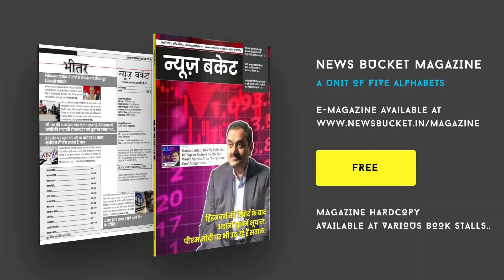ऑल इंडिया एससी/एसटी रेलवे एम्पलाइज एसोसिएशन चुनाव, नवनिर्वाचित पदाधिकारियों ने ली शपथ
ऑल इंडिया एससी/एसटी रेलवे एम्पलाइज एसोसिएशन पूर्वोत्तर रेलवे गोरखपुर शांतिपूर्वक चुनाव संपन्न हुआ। यह संगठन अपने समाज के कर्मचारियों की लड़ाई लड़ने में लगातार लगभग 30 साल से अग्रसर है। नवनिर्वाचित पदाधिकारी ने कहा कि हम लोग कटवाड़ हैं और अपने दोस्त मित्रों और कर्मचारियों का सदैव उनके लिए रात दिन मेहनत कर हर समस्या के निदान दिलाने के लिए कटिबद्ध हैं।